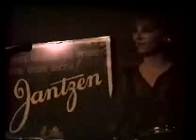She's Like The Wind, by Menage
The music group Ménage consisted of husband and wife, Marc & Lorilee Friedland.  This was at a Holiday Inn in S. CA in about 1988.  I played all the music live, one track at a time into a 4-track recorder, no midi involved, and then mixed it down to a cassette, which we played to on stage.  All of the singing and guitar playing was live.  For much more information about Ménage, go